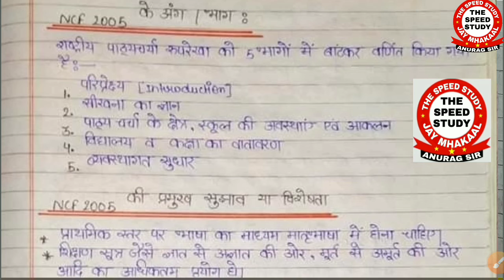NCF_2005 ।। राष्ट्रीय पाठ्यचर्या 2005 ।। National Curriculum Framework ।। ANURAG SIR